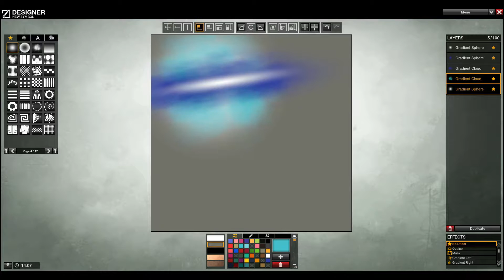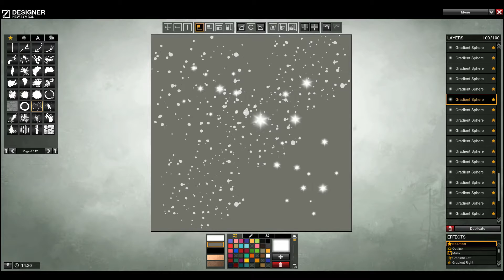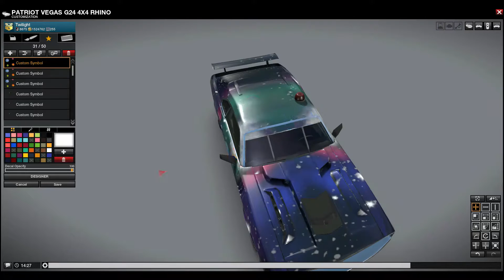JG-Designs - Vegas - GALAXY [Edition]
ENF: JGrigoleit -  CRIM: JGrigol3it (Citadel Server)
0 Slot Cars: 65-75k
1 Slot Cars: 135-160k
2 Slot Cars: 300k
3 Slot Cars: 550k
Other cars that's not mentioned, also symbols and clothes, talk to me!

Music!:
SAVEUS - Levitate Me